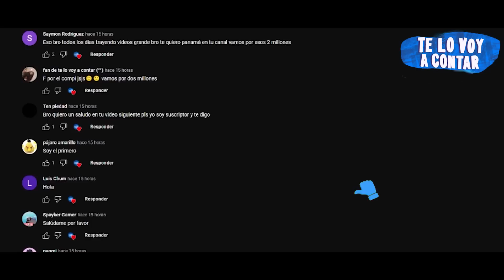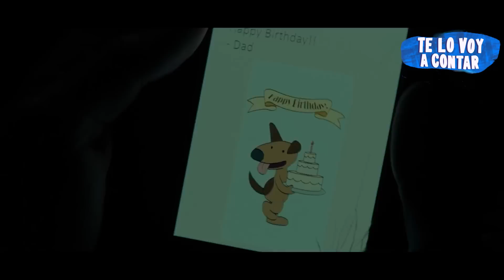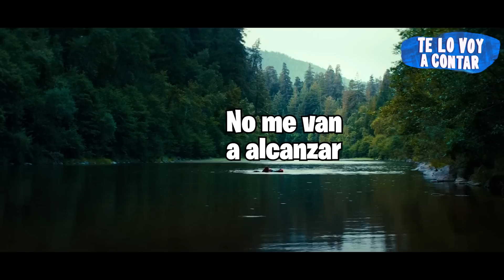POR TIRARSE PEDOS SOBREVIVE EN UNA ISLA DESIERTA | RESUMEN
Pelicula basada en que sobreviven por sus pedos.